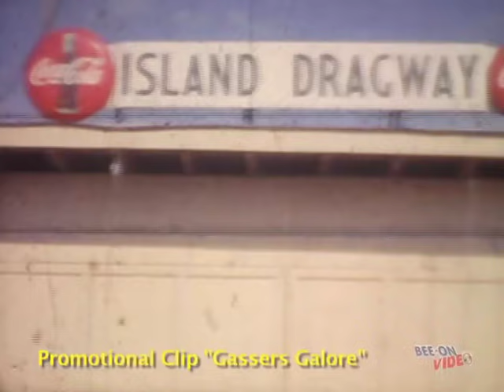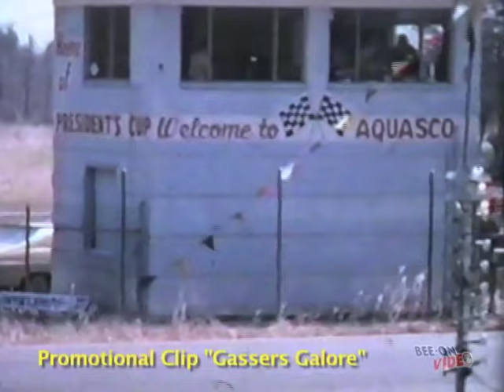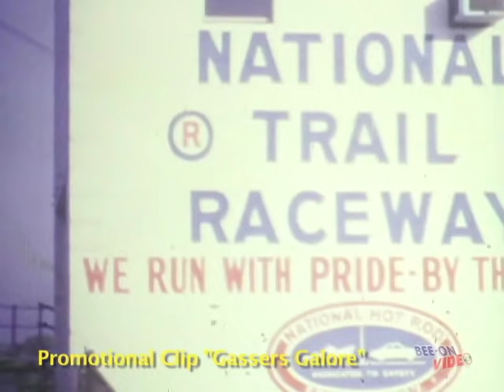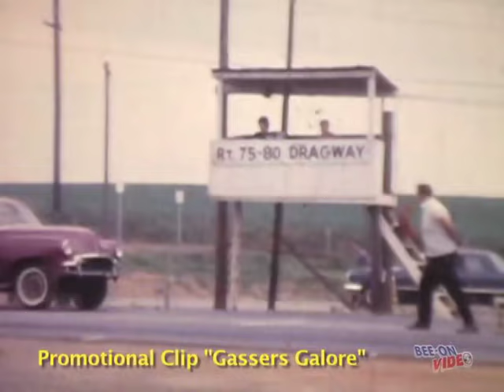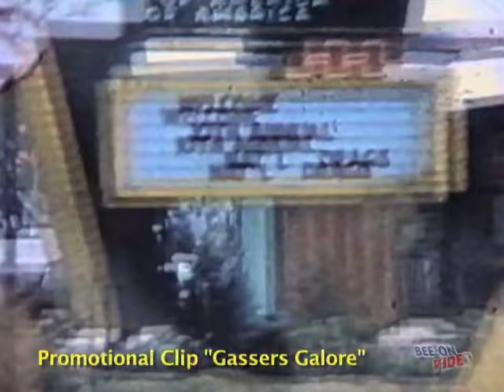GASSERS GALORE THE GOLDEN ERA OF THE GASSERS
Seventeen minute promo from the 2 hour and 28 minute full length video available through Jim Amos' Bee On Video.  Over 1000 Gassers running at 40 different drag strips.  Real car sounds and fully narrated.  This Promo is just a teaser.  The full length video is an absolute MUST